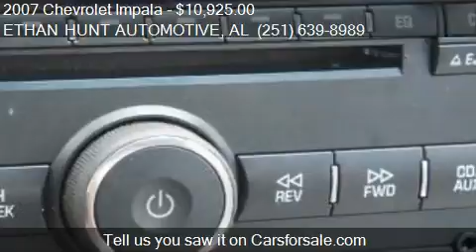2007 Chevrolet Impala LTZ 4dr Sedan for sale in MOBILE, AL 3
This 2007 Chevrolet Impala LTZ 4dr Sedan is for sale in MOBILE, AL 36608 at ETHAN HUNT AUTOMOTIVE.
Engine: 6-Cylinder 3.9L
Transmission: Automatic 4-Speed
Color: White
Mileage: 111413
Contact ETHAN HUNT AUTOMOTIVE 110 SCHILLINGER RD S MOBILE, AL 36608 to test drive this 2007 Chevrolet Impala LTZ 4dr Sedan today.